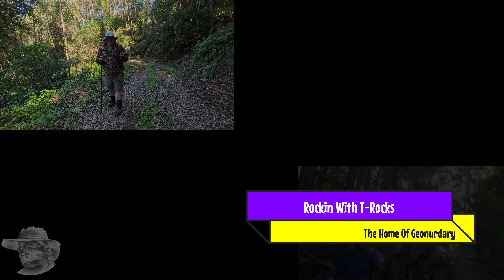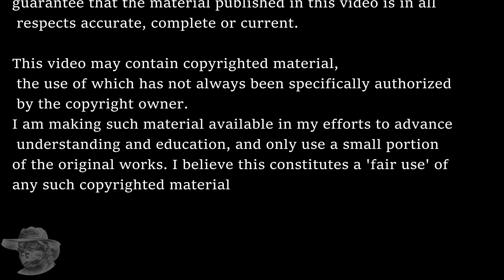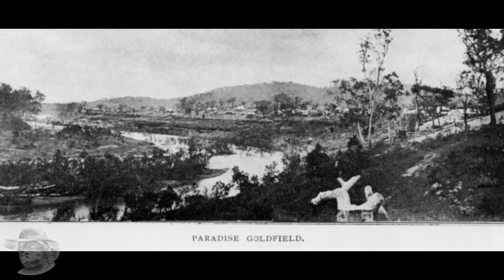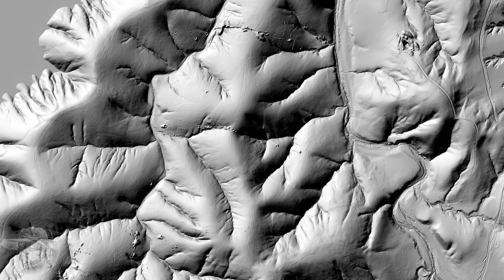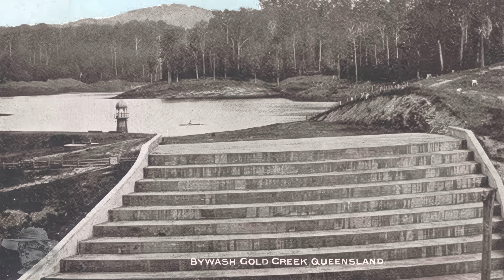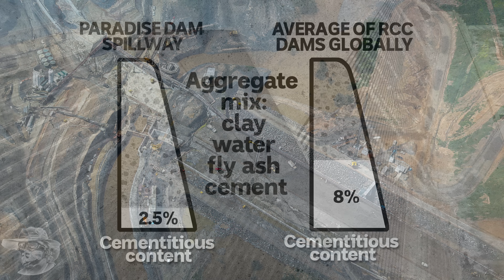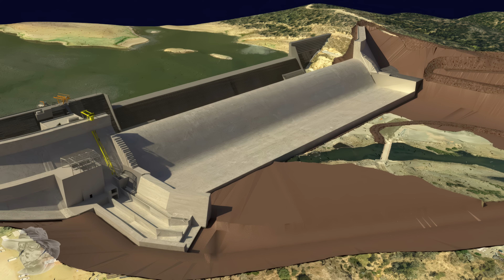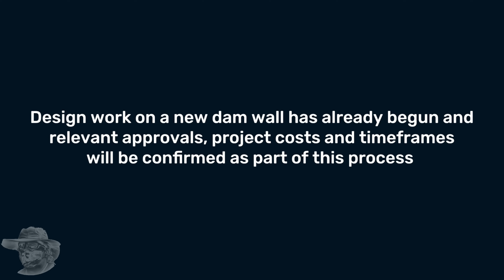Paradise Lost: A Modern Epic of Infrastructure Failure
n the heart of Queensland, Paradise once stood—a dam built with promise, now fractured and failing. In this haunting exposé, we channel the mythic tone of Milton’s Paradise Lost to unravel the story of engineering missteps, environmental fallout, and the cost of human ambition. As cracks spread and trust erodes and the dam heads for destination failed !!

00:00 Start
00:14 Introduction
02:15 Fly In
03:24 Paradise History
04:16 Maps
04:52 Aerial Photography
06:05 Paradise Gold Field geology
07:58 Stepped Concrete Spillways
09:23 Dam Construction
12:08 Flood Damage
14:16 Who done it
15:40 The New Dam
18:00 Outro
19:58 End